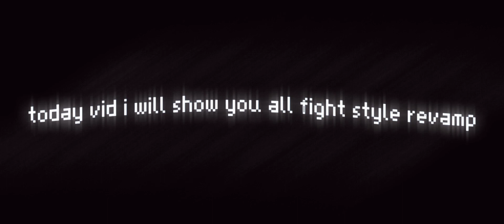all fighting style revamp | blox fruits update 17 part 3